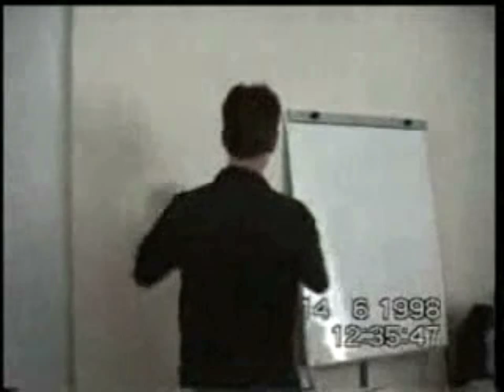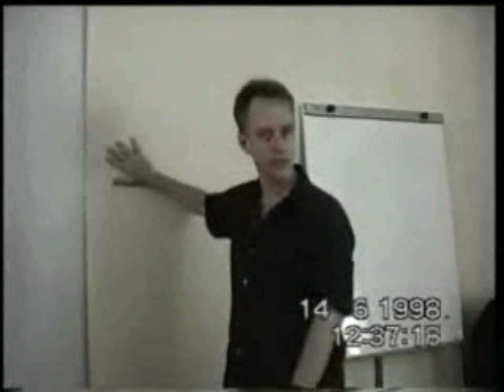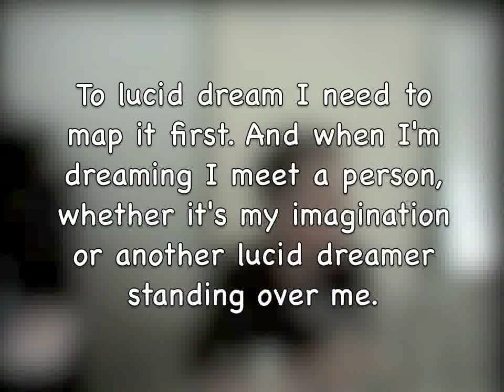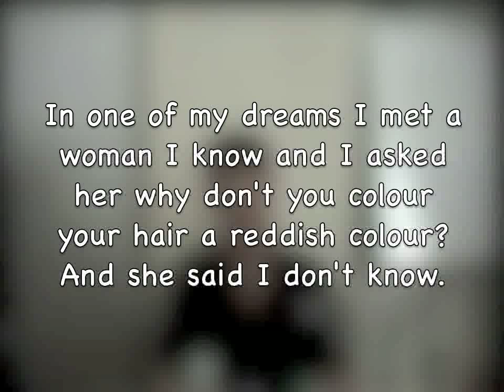Stephen LaBerge Lucid Dreaming (7/10)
In these videos Stephen LaBerge discusses techniques for becoming lucid in your dreams, how to prolong and maintain lucidity, take control of the dream world, and the science behind why we dream.

This seminar was held in 1998, presumably somewhere in Russia, where Stephen used the aid of a translator to communicate with his Russian audience. The original video was posted by damnthisworlds (thanks for the upload) in a 19 part compilation which I have edited down to 10 parts by removing the translations and adding subtitles where needed. I have to the best of my ability and patients (not speaking Russian) deciphered and simplified the questions from the audience and with a good chance of grammatical errors and spelling mistakes put them into text. In the end I think the new videos and the information given by Stephen is more fluent and easier to understand in its entirety.

I do not claim any ownership over these videos or the techniques and principles discussed by Stephen LaBerge. If you find this material useful or interesting I encourage you to buy one of LaBerge's books or attend his workshops. Further information on his work and research can be accessed at The Lucidity Inc.

"Awakening in Your Dreams and in Your Life"

-Stephen LaBerge